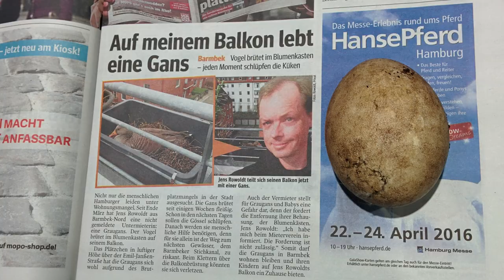Gösselrettung 2019 mit Audiokommentar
Auf meinem Balkon brütet jetzt zum vierten Mal in Folge die
Graugans Emilia. Ich wohne in der Emil-Janßenstraße in Hamburg
Barmbek, daher bekam die Gans den Namen Emilia, ihren "Mann"
nennen wir Emil.

Am 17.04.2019 sind aus den fünf Eiern fünf kleine Küken (Gössel)
geschlüpft. Da ich im 4. Stock wohne und der Weg zum nächsten
Gewässer über Straße und Schiene führt, bekommen die Küken ein
wenig Hilfe damit sie da auch lebend ankommen.

Außerdem wären sie alleine auf meinem Balkon und in der Kiste
gefangen. Das weiss die Gans aber natürlich nicht. Das haben
Gans und Ganter im letzten Jahr eindrucksvoll und sehr lautstark
bewiesen, als die beiden ihren Nachwuchs gerufen haben.

Warum lasse ich die Gans und ihren Nachwuchs nicht in Ruhe?
Graugänse sind Nestflüchter, das heißt 24 Stunden nach dem die
Gössel geschlüpft sind, verlassen die Eltern das Nest und führen
den Nachwuchs zum Wasser. Im letzten Jahr geschah das
morgens um 06:00 Uhr.

Die halbe Straße dürfte das mit bekommen haben.
Kein Vergnügen an einem Samstag so früh am Morgen...

In diesem Jahr mochten auch die jungen Gössel nicht so früh raus,
deshalb haben Simon und Ingo vom Neuntöter e. V. mir geholfen
die Gössel mitsamt der Gans von meinem Balkon wieder zum
Barmbeker Stichkanal zu bringen.

Wichtig ist nämlich immer, dass der Vater vor Ort ist um die Familie
gegen Artgenossen, Schwäne und andere Gefahren zu beschützen.
Durch die Beringung (Markierung) wussten wir, wo sich der Vater
aufhält.

 - Videoschnitt: Davinci Resolve 15
 - Kamera 1: Sony FDR-AX100 UHD
 - Kamera 2: Samsung Galaxy S9
 - Außenkamera: Hikvision DS-2CD2185FW
 - Mikrofon: Auna CM-900